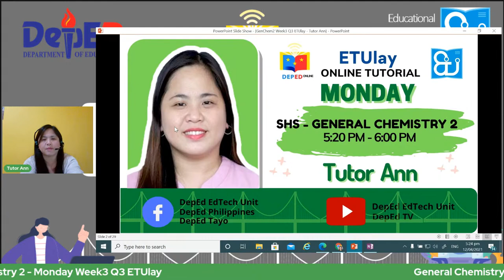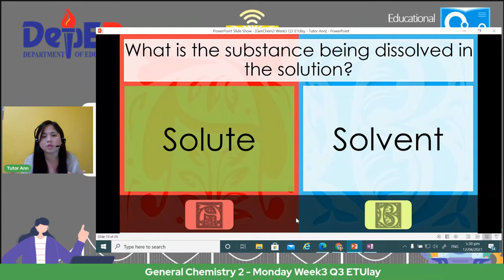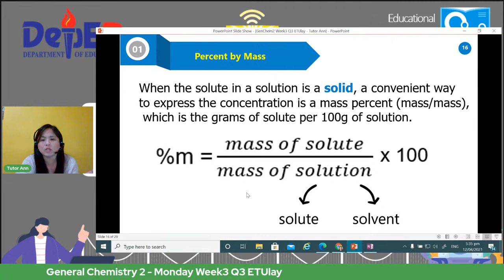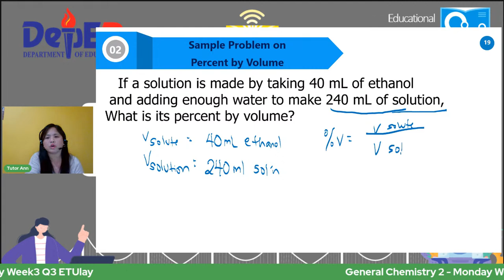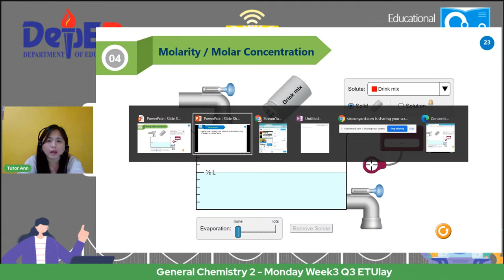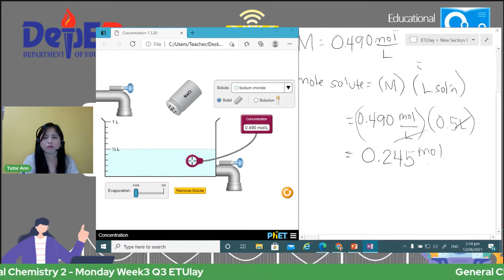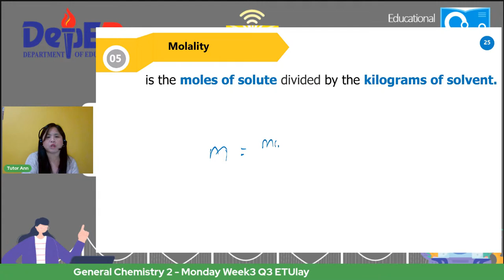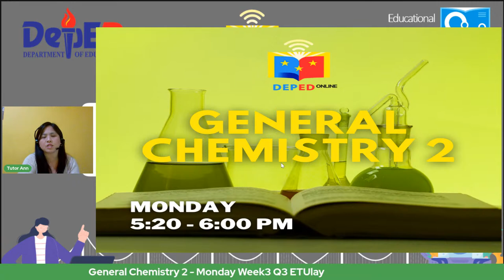General Chemistry 2 - Monday Week3 Q3 ETUlay